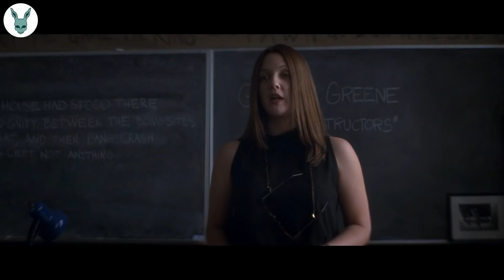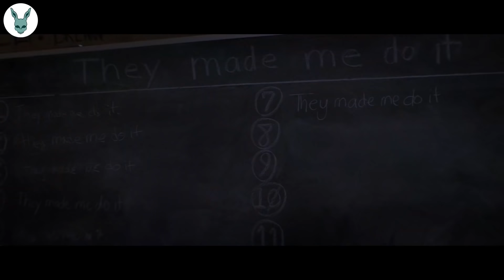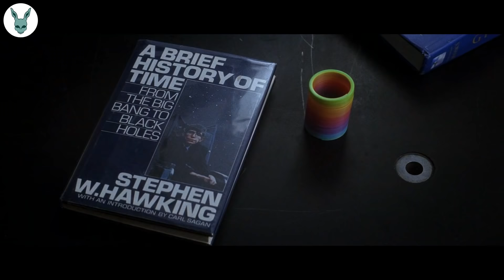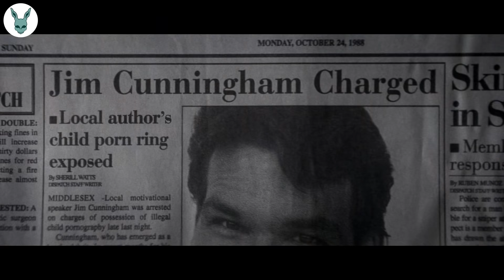Sleepwalking Teenager Triggers the End of the World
Troubled Teenager Meets a Giant Alien Rabbit on a Golf Course Who Tells Him When the World Will End

Excerpt in the Final Minutes is a quotation from Jake Gyllenhaal, read from the Bonus Booklet that came with the 4K edition of the Film.